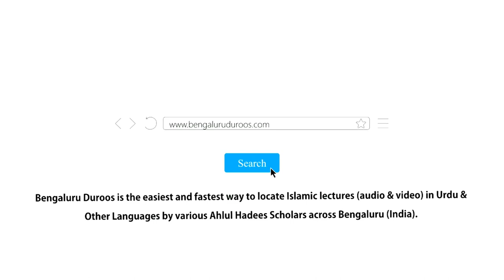Al-Adab Al-Mufrad (Ch 114) - Dunya Ke Achche Aakhirat Mein Bhi Achche | Hafiz Abdul Haseeb Madani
Chapter 114 - Dunya Ke Achche Aakhirat Mein Bhi Achche

٠٠٠٠٠٠٠٠٠٠٠٠٠٠٠٠٠٠٠٠٠٠٠٠٠٠٠٠٠٠٠٠٠٠٠٠٠٠٠٠